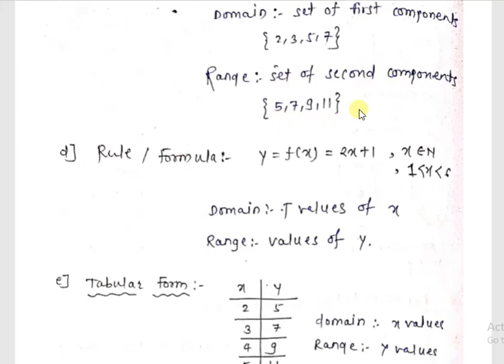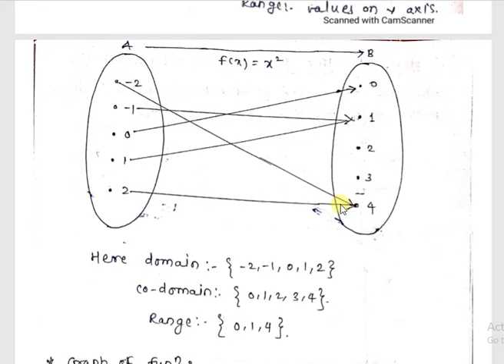Functions lecture 2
Learn maths from Vaibhav Gondkar Sir. Platform by Chate Sambhajinagar Kolhapur